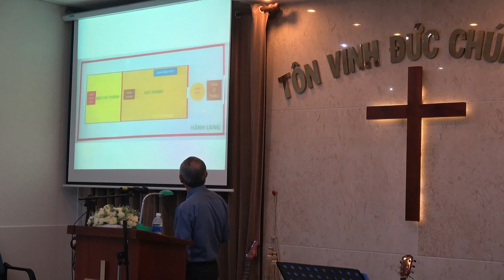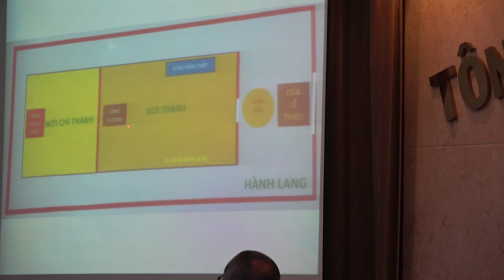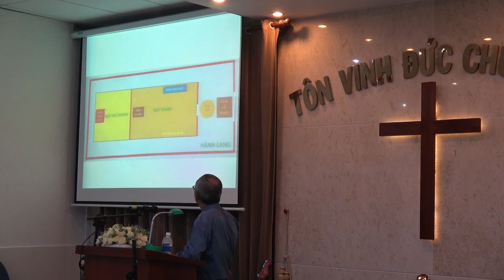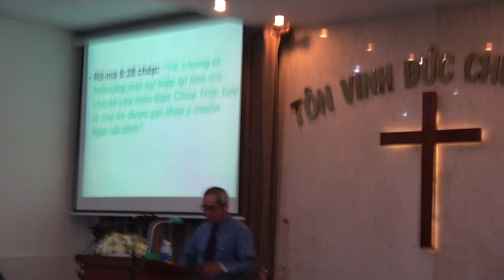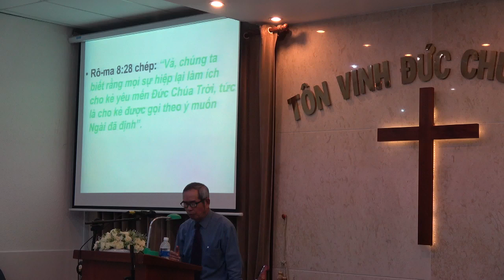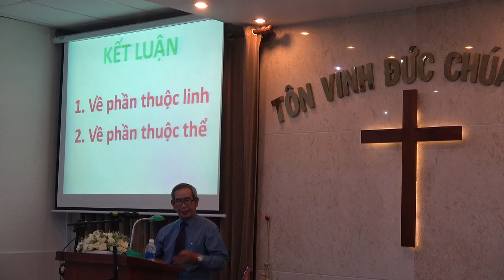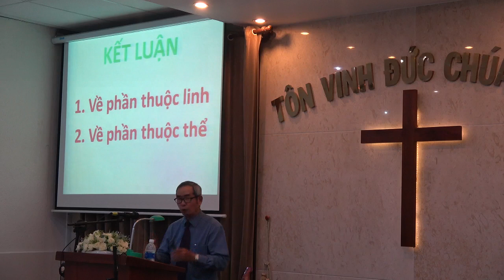NƠI KÍN ĐÁO (Thi 91) Mục sư Nguyễn Quốc Ấn (HT A-mốt) LIÊN ĐOÀN TRUYỀN GIÁO PHÚC ÂM